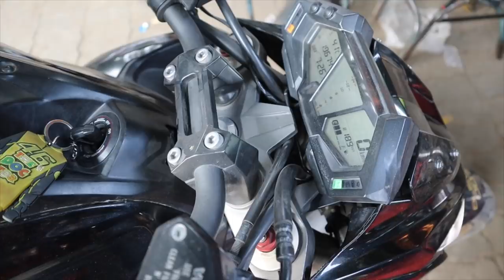Best Budget Camera for Vlog and Motovlogging !!